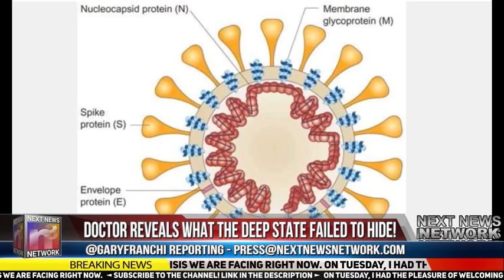Medical Expert destroys deep state narrative